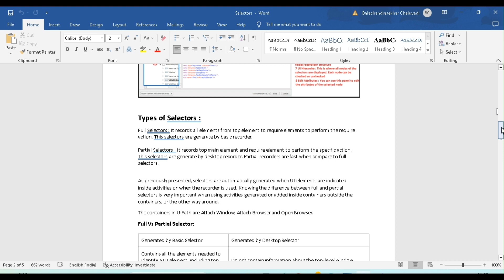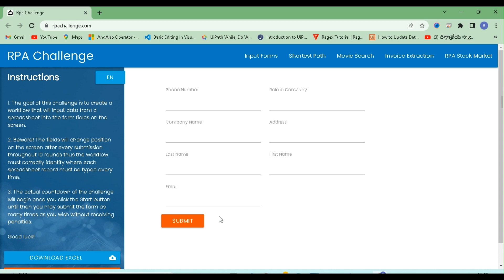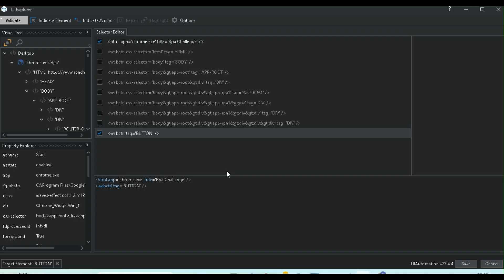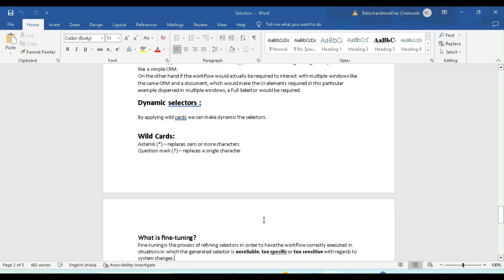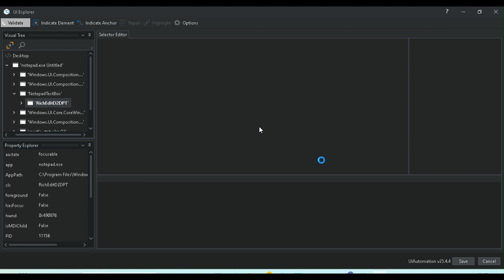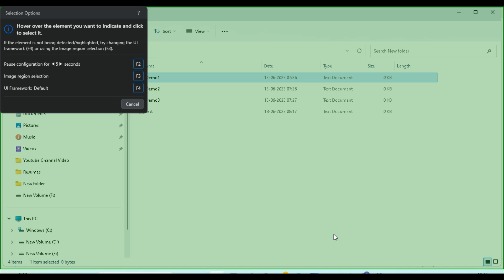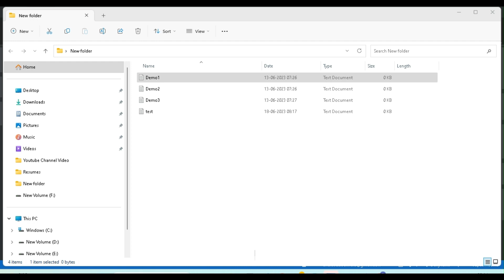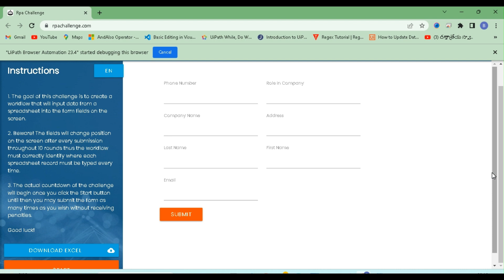46 Selectors & Ui Automation Part 2 (UI Explorer)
What are selectors?
Selectors is the feature of the UiPath, which enable identification,
Of the Graphical User Interface (GUI).
Why we use selectors?
To identify the gui elements to perform events or specific actions on applications as per the business process or our requirement. Selectors are plays crucial roles in UI automation.
Every attribute has a name and a value. You should use only attributes with constant or known values.
UI Explore :-
UI Explorer is an advanced tool that enables you to create a custom selector for a specific UI
element. It is available only if the UiPath.UIAutomation.Activities package is installed as a
dependency to the project.
To open the UI Explorer window, click the button in the Selectors section, in the Design tab.
UI Explore helps us for fine tuning of selectors.
Types of Selectors :
Full Selectors : It records all elements from top element to require elements to perform the require action. This selectors are generate by basic recorder.
Partial Selectors : It records top main element and require element to perform the specific action.
This selectors are generate by desktop recorder. Partial recorders are fast when compare to full selectors.
As previously presented, selectors are automatically generated when UI elements are indicated inside activities or when the recorder is used. Knowing the difference between full and partial selectors is very important when using activities generated or added inside containers outside the containers, or the other way around.
The containers in UiPath are Attach Window, Attach Browser and Open Browser.
Full Vs Partial Selector:
Generated by Basic Selector Generated by Desktop Selector
Contains all the elements needed to identify a UI element, including top level window Do not contain information about the top-level window
Recommended when switching between multiple windows   Recommended when performing multiple actions in the same window
Every activity contains full selector Activities containing partial selectors are enclosed in a container(Attach Browser or Attach Window) that contains a full selector of the top-level window
  Cannot edit the top-level window in the activities inside the container, must edit at the top-level container
When are partial or full selectors used?
The best example of using a Partial Selector would be a simple automation where the deployed workflow only performs actions in the same application without shifting through multiple windows like a simple CRM.
On the other hand if the workflow would actually be required to interact with multiple windows like the same CRM and a document, which would make the UI elements required in this particular example dispersed in multiple windows, a Full Selector would be required.
Dynamic selectors :
By applying wild cards we can make dynamic the selectors.
Wild Cards:
Asterisk (*) – replaces zero or more characters
Question mark (?) – replaces a single character
What is fine-tuning?
Fine-tuning is the process of refining selectors in order to have the workflow correctly executed in situations in which the generated selector is unreliable, too specific or too sensitive with regards to system changes.
It mainly consists of small simple changes that have a larger impact on the overall process, such as adding wildcards, using the repair function or using variables in selectors.
What are some business scenarios in which fine-tuning is required?
The workflow uses files that have timestamp in the name;
The environment in which a workflow was built has different parameters than the production environment (for example, the application version);
The use of dynamic selectors would improve the reliability and robustness of the automation.
Passing Variable in Selectors:
Events:
Click
Type into
Double Click
Hover
Type Into
Type Secure Text
Select Item